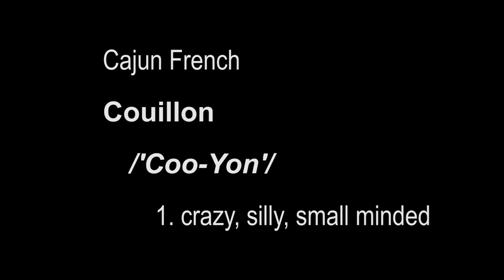The Cooyon Croaker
"You a Couillon if you ain't fishing with a Cooyon!" - The Cooyon Croaker

Music
"Couillon" by DJ Rhett
Find on Spotify and Itunes